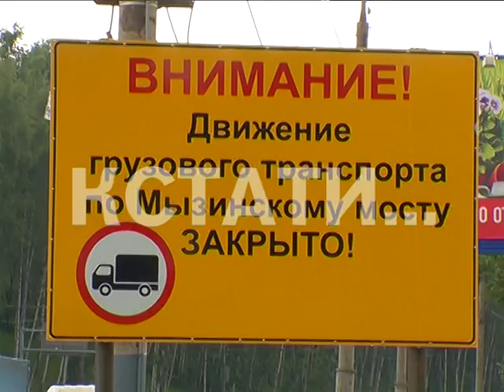Запрещенная нагрузка - большегрузы игнорируют запрет выезжать на ремонтируемый Мызинский мост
Запрещенная нагрузка на Мызинский мост - большегрузы, которым со вчерашнего дня въезд на мост запрещен, игнорируют знаки. Вчера мы рассказывали, что до ноября Мызинский мост поставлен на ремонт. Движение было решено полностью не перекрывать, но пришлось его ограничить, осталось по одной полосе в каждую сторону. В результате - большие пробки. Но их усугубляют большегрузные машины, которые мало того, что создают нагрузку на ремонтируемую переправу, так еще и нарушают правила.